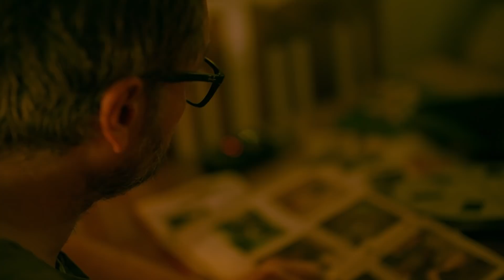Natta pappa henta oss - offisiell trailer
Den kritikerroste dokumentaren "Natta pappa henta oss" er nå tilgjengelig på nettkino.no